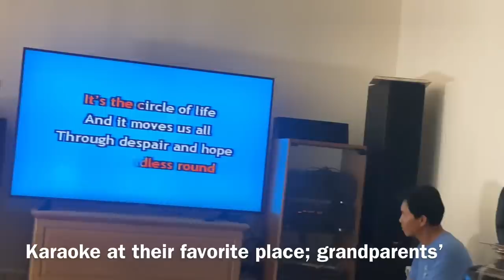3 TIPS to CRUSH a PLATEAU and GAIN STRENGTH - 315lb bench press - 153lb bodyweight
Family: 0:00
Fitness: 2:24
Fishing: 11:18

Team UFpwrLifters, thank you for your support. Giving these videos a thumbs up is so much appreciated as are your comments and dialogue. I read EVERY one and reply to many! As noted in the video, you guys motivate me to stay on top of this stuff; thank you!

Re: title - I’ve had so many questions and direct messages on how to overcome a plateau so I thought it’d be helpful to make a video talking about it rather than just replying to specific people who pose the question. I am curious how you guys overcome plateaus! Please share in the comments section to facilitate helping others.

I appreciate you for being here and I look forward to making another video for you.

It would be really cool to be tagged on Instagram with you wearing one of my products!